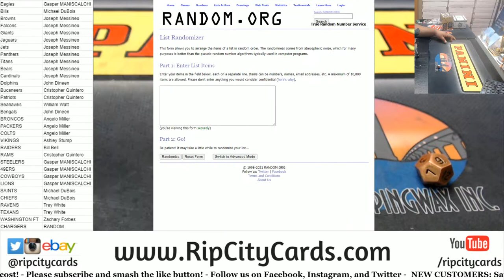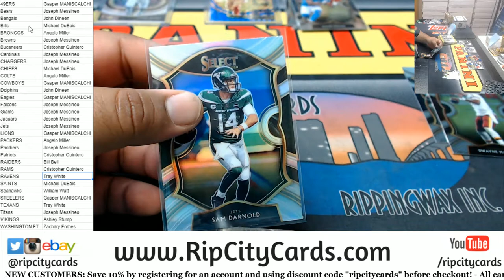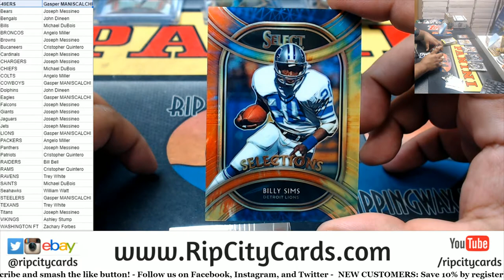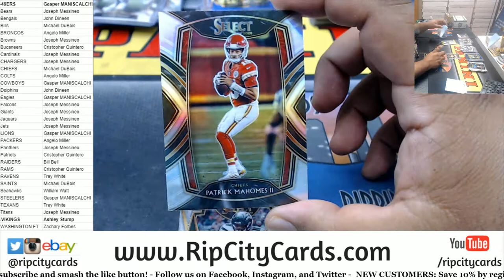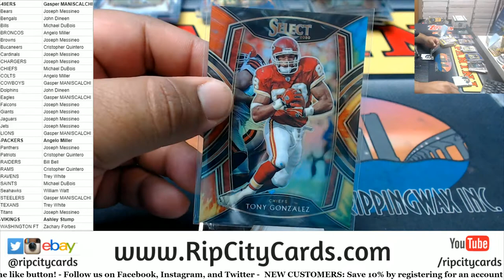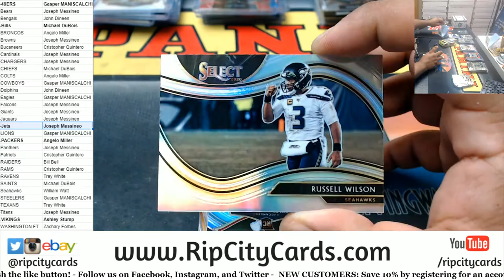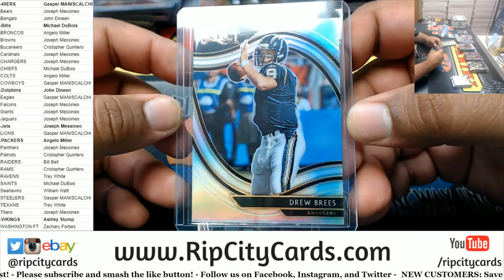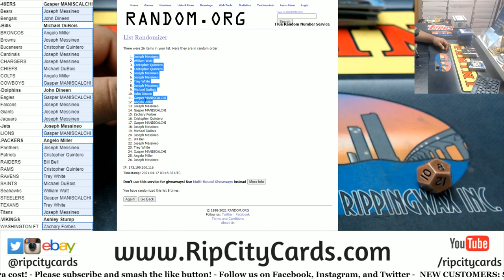2020 Panini Select Football 2 Box PYT #6